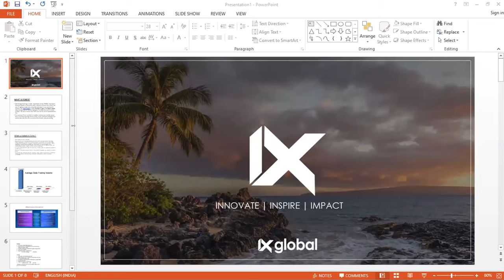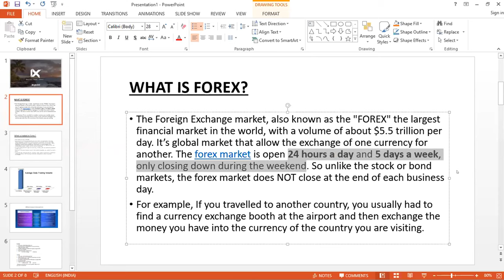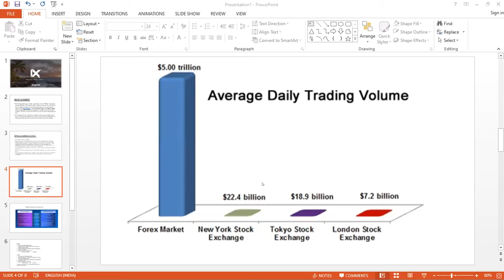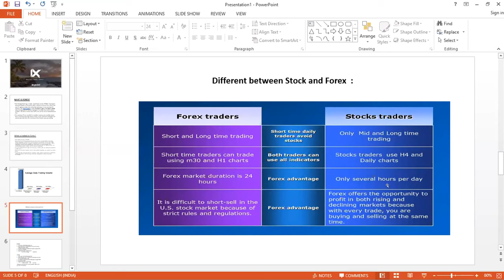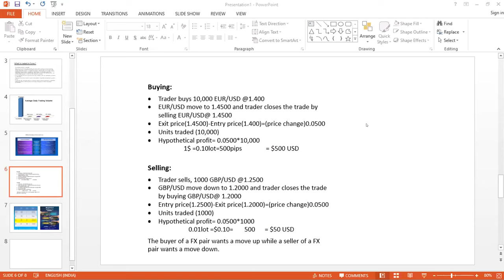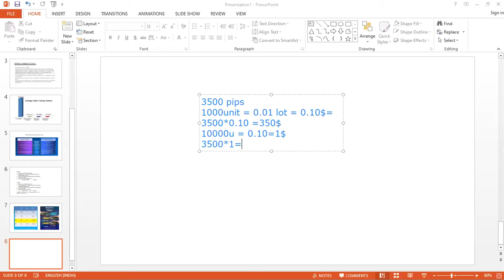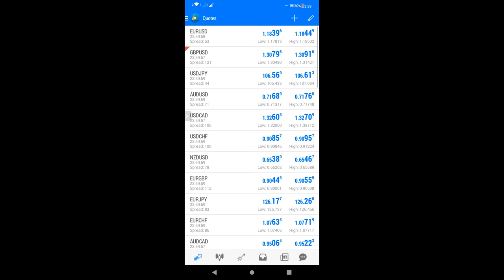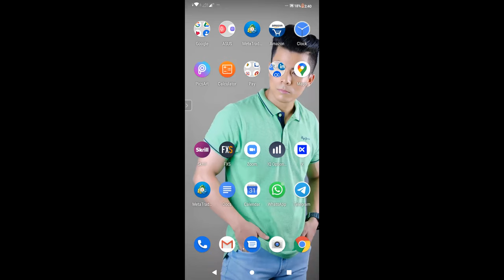Free Online Forex Basic session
Hello everyone!!!

# Greed
# Patience
# Good Market condition.
# Risk management